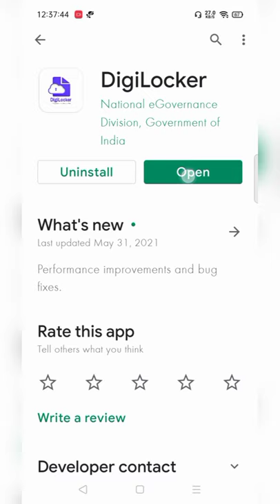DigiLocker | by Sunil Dev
इस Apps में आपको अपने सारे Document मिलेंगे |
aadhar Card, Pan Card, Driving Licence, Board Admit Card, Marksheet and many more..